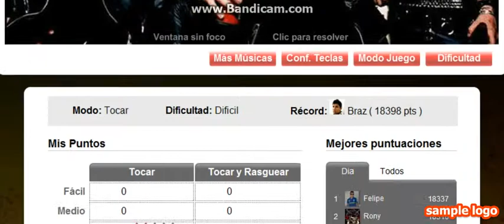Don't Cry por Guns N Roses 100% FC DIFICIL